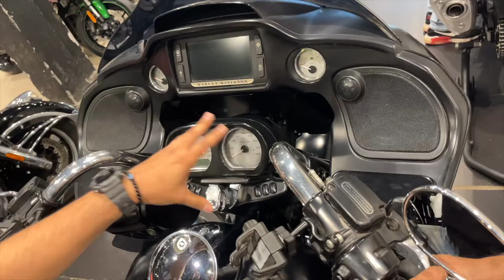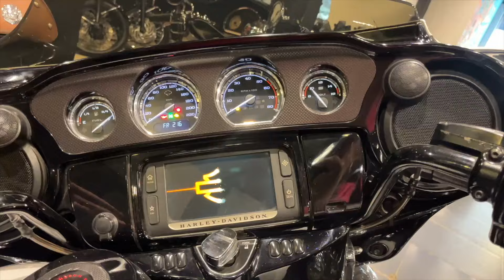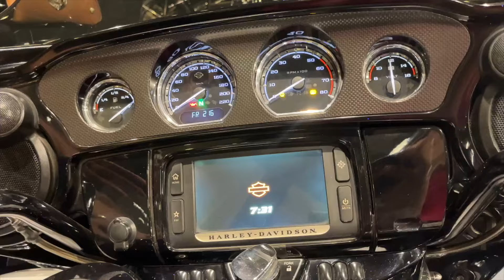Super Bike worth Rs 45 Lakh Only 1 in India 🇮🇳 Pre-Owned Bike Showroom Visit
sportsbike

This video is all about Sports Bike worth Rs 45 Lakh Only One in India 🇮🇳 Recently we visit pre owned bike showroom cruiser Planet. Harley Davidson to Indian to Ducati all bikes are available here at amazing price.

Harley Davidson
Old Harley Davidson Bike Price
Ducati India
Indian Motorcycle
Bike under 10 lakh
Sports Bike India
Budget Super bIke in India
Pre owned Super Bikes
Best Harley Bike
Biker Girl
Bike Riding
Bike Vlog
Delhi NCR Super Bike